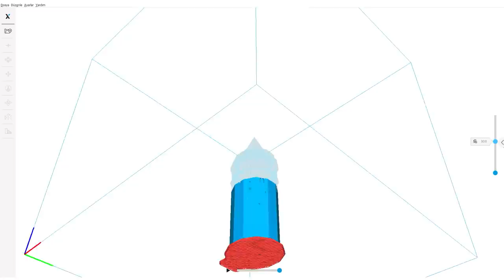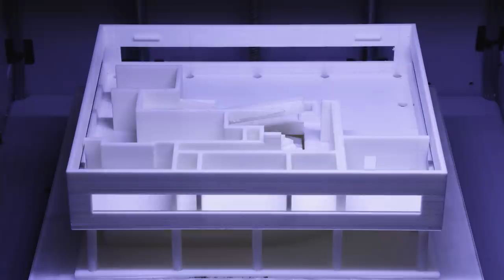Zaxe 3D Yazıcı ile Ne Yapılır? #2 Baskı Önerileri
3D yazıcınızla ne baskı alacağınızı düşünüyorsanız, sizler için oluşturduğumuz listeye göz atın!

Daha fazlası için Zaxe Blog'u ziyaret edin.

Zaxe ile Ne Yapılır? Baskı Önerileri video serimizde bu hafta mimarlık tarihi ve yapım yöntemleri açısından önemli olan mimari yapılara yer verdik.

Bu Haftanın 3D Baskıları :

Ayasofya STL dosyasına linkten erişebilirsiniz.

Galata Kulesi STL dosyasına linkten ulaşabilirsiniz.

Villa Savoye STL dosyasına linkten erişebilirsiniz.

Ayasofya, Galata Kulesi ve Villa Savoye baskıları hakkında daha fazla detay blog yazımızda :

Zaxe 3D yazıcıları ile keskin hatlara sahip ya da organik formlu tasarımlarınızı kusursuz bir şekilde baskı alabilirsiniz.